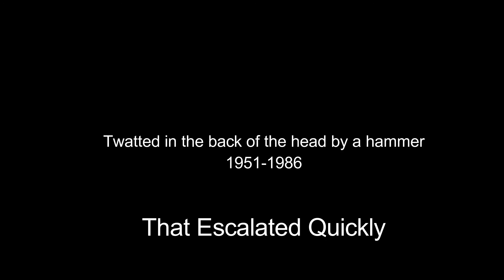Grand Theft Auto: Vice City | Episode 4: SO MUCH FAIL!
Welcome back to another episode of Grand Theft Auto: Vice City!